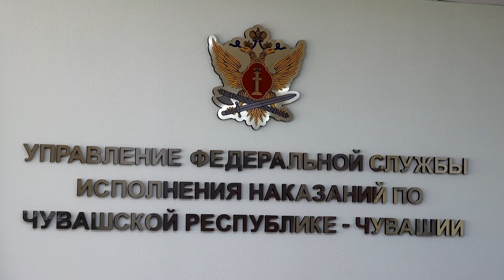"Жизнь столицы". Всероссийское заседание Общественного совета при ФСИН России.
Сегодня Общественные советы созданы и функционируют при всех территориальных органах Федеральной службы исполнения наказаний России. Они призваны привлекать общественность к участию в решении задач, стоящих перед уголовно-исполнительной системой, защищать права и законные интересы сотрудников, работников и ветеранов ведомства, а также осужденных и лиц, подозреваемых и обвиняемых в совершении преступлений, содержащихся в следственных изоляторах.  Для  того, чтобы  обменяться  опытом и  перенимать   лучшие  практики, впервые в режиме  видеоконференцсвязи состоялось всероссийское заседание Общественного совета при ФСИН России, в  котором приняли участие все субъекты Российской Федерации.